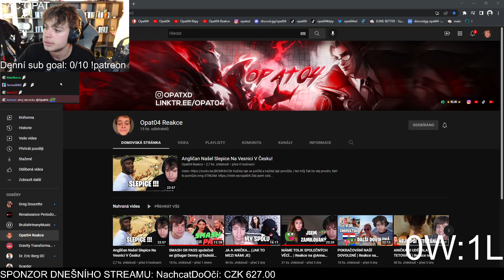Jaký typ porna opat sleduje?